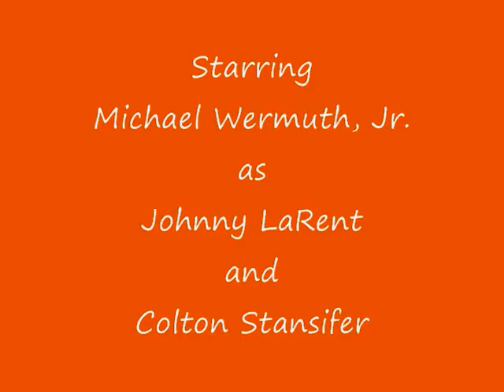A LaRent-Erview: Colton Stansifer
Johnny LaRent interviews "expert on everything at large" Colton Stansifer.